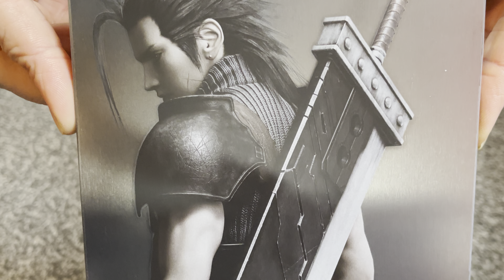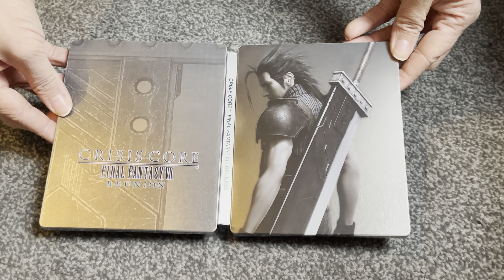Nostalgamer 4K Unboxing Crisis Core Final Fantasy VII Reunion Steelbook On Sony PlayStation PS4 PS5